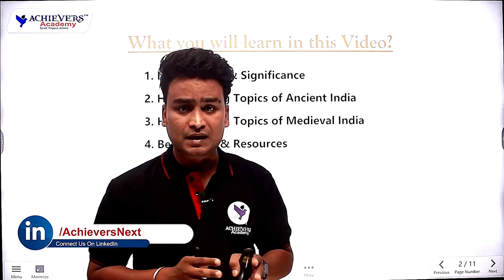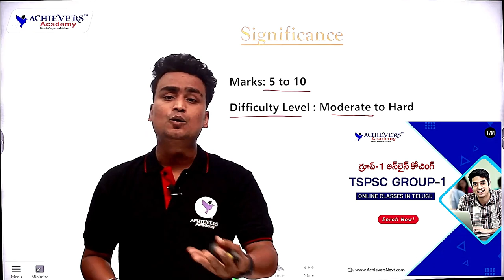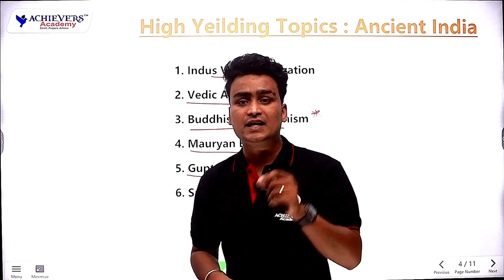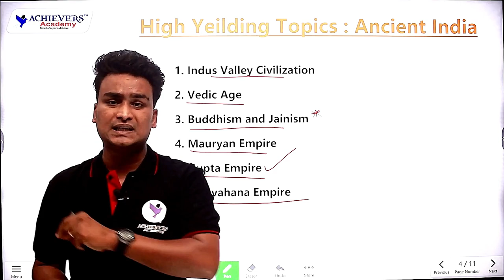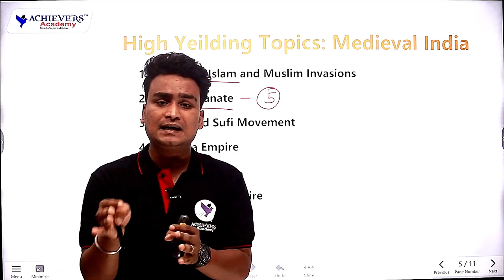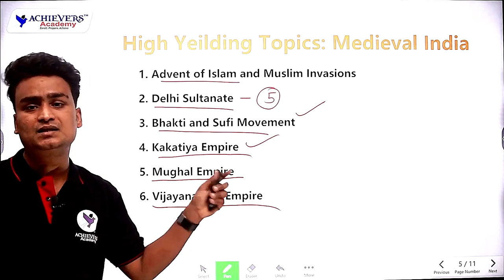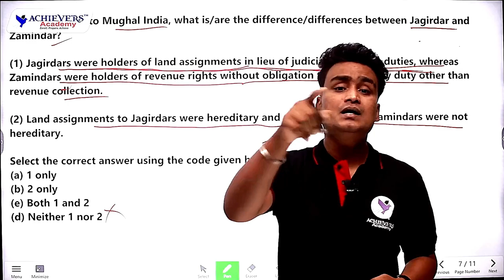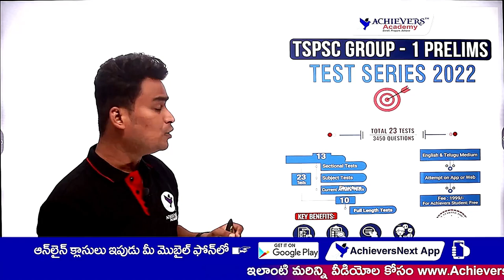TSPSC Group 1 Prelims Preparation | Group 1 Ancient & Medieval Indian History 🎯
🔴 TSPSC Group 1 Prelims Preparation | Group 1 Ancient & Medieval Indian History @ACHIEVERSACADEMY  🎯

👉 Link to Join TSPSC Group 1 Prelims Online Test Series 2022